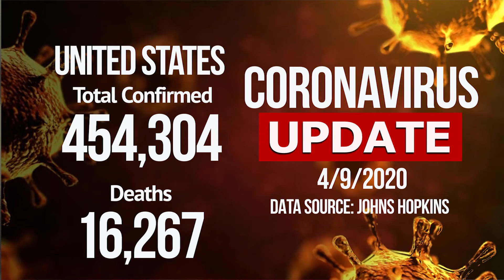Thursday ONLINE Newscast April 9, 2020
Anchor: Brooke Murski
Weather: Tyler Pardun
Sports: Dylan Rivera
Producer: Morgan Owens
Associate Producer: Logan Morrow
Video Producer: Olivia Dague
Video Editor/Graphics Producer: Curt Watson